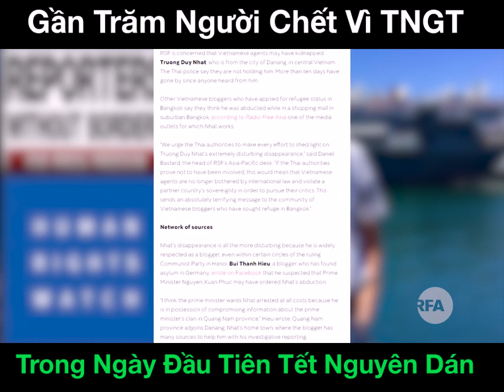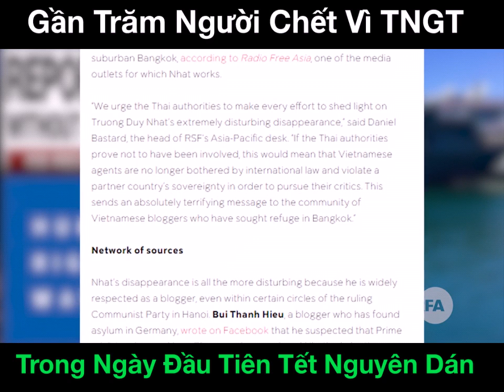KHẨN NÓNG: GẦN TRĂM NGƯỜI CHẾT DO TAI NẠN G.IAO T.HÔNG, TRONG NHỮNG NGÀY ĐẦU TẾT KỶ HỢI.